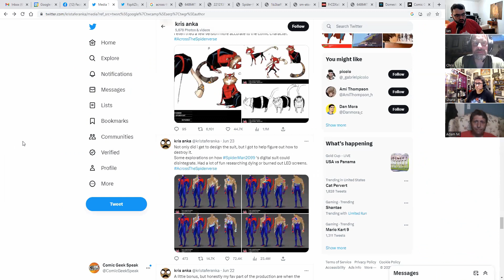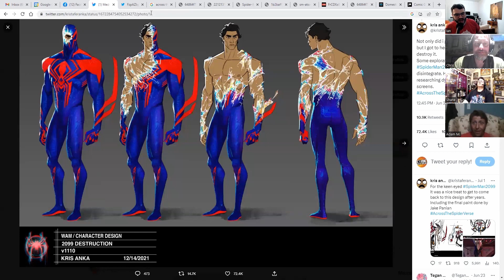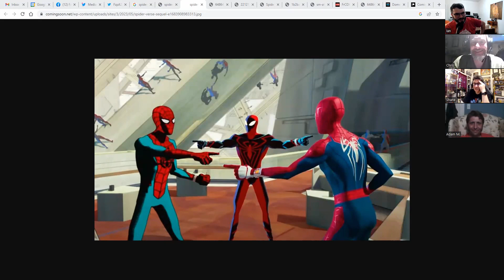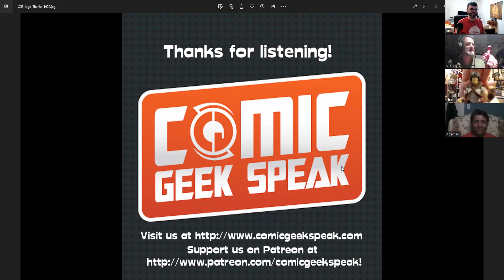Episode 1905 - Mutiversal Movie Review: Spider-Man Across the Spider-Verse and The Flash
You wanna get nuts? Come on, let's get nuts! Welcome to our reality, as Chris, Shane, Murd and Ian play catch-up and get to reviewing two of the summer's most multiversal of movies. First, they discuss Spider-Man Across the Spiderverse (discussion begin at 6:08), the second entry in Lord and Miller's love-letter to all things Spidey, and Miles Morales' time to theatrically shine. Then, they switch gears to the Distinguished Competition for a movie many many many years in the making, Andy Muschietti's The Flash (discussion begins at 58:48). Do both of these universe spanning stories open a vortex through space filled with joy for the Geeks, or are things a bit more complicated? How many cameos does it take to screw in a lightbulb? Can CGI bring actors back to life? These questions and more await, as do the answers.

Thanks for all of your support, as we continue to unite the world's mightiest heroes, one listener at a time!